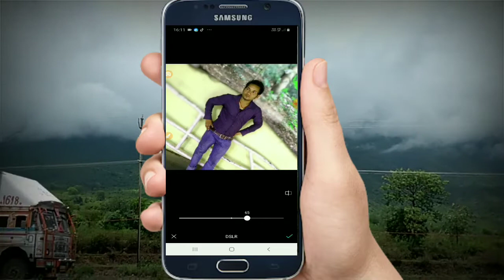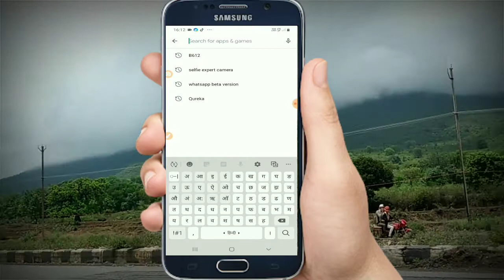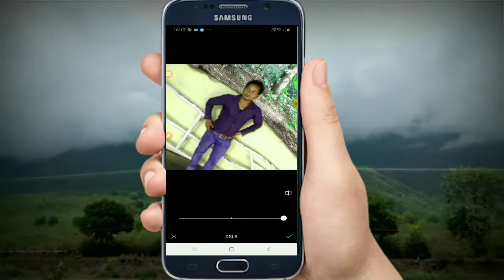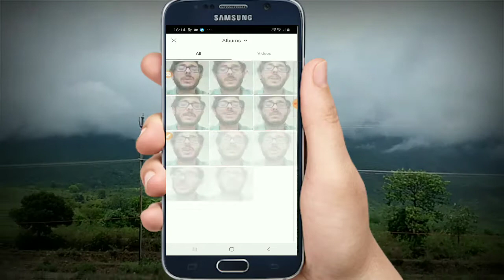Photo Background को Blur करे 2 मिनट में || Photo Blur केसे करे Mobile से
Dosto B612 Se Aap Aasani Se Photo Background को Blur कर सकते है